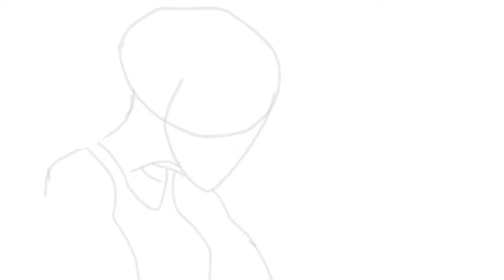Drawing Number Three - The Girls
Here's a drawing from last year that I'm super proud of. A few more updates and we'll be all caught up with the present.

Made with MS Paint 3D